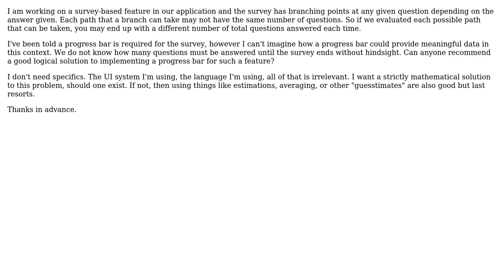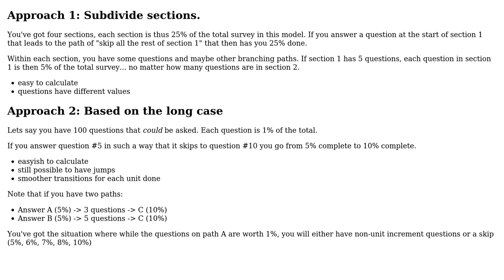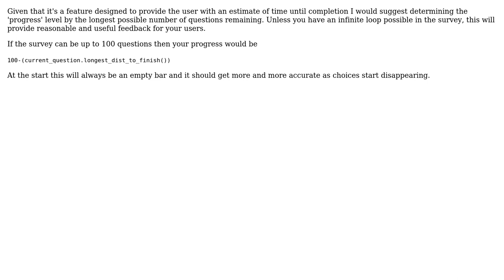Software Engineering: Progress bar for unknown number of items (2 Solutions!!)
Software Engineering: Progress bar for unknown number of items

With thanks & praise to God, and with thanks to the many people who have made this project possible! You are responsible for your own actions.